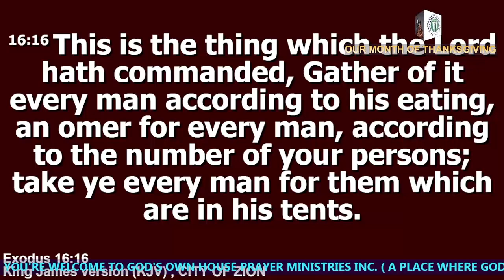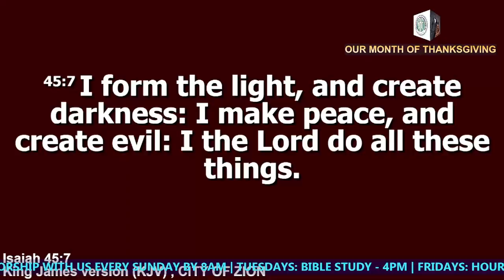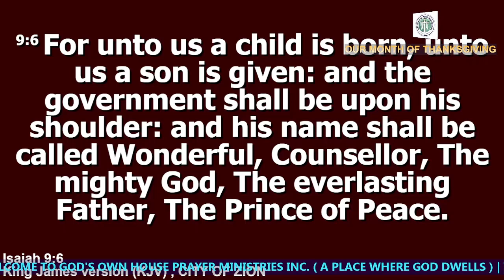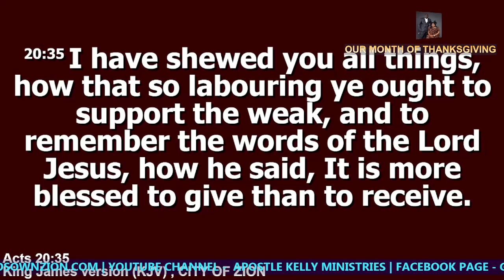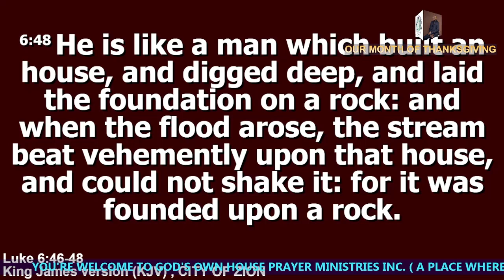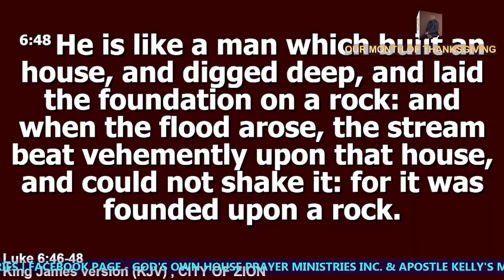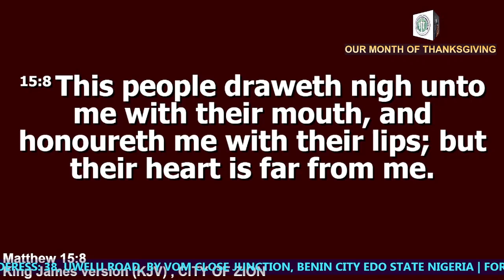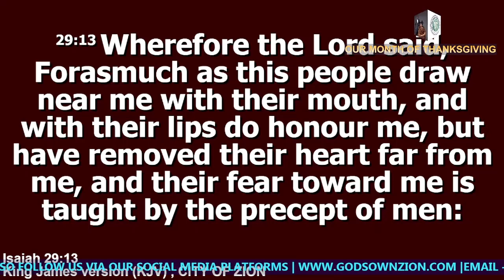THANKSGIVING AS A SECRET TO ANSWER TO PRAYER PART 2 | APOSTLE KELLY ALIU-OTOKITI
THANKSGIVING IS ONE SECRET TO ANSWERED PRAYER